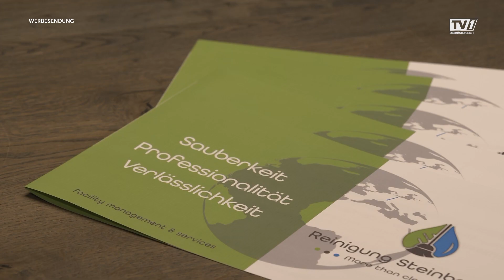Reinigungsfirma entlastet Unternehmen und Private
Der Alltag ist vollbepackt mit To-dos, der Job nimmt viel Zeit in Anspruch. Und dann muss auch noch die Wohnung oder das Haus geputzt werden. Reinigungsfirmen können dabei unterstützen und entlasten.